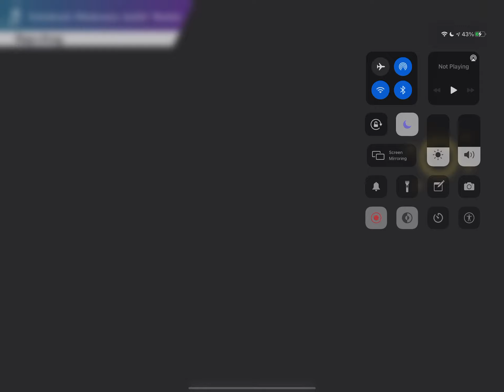Touhou Lostword Dine and Dash Nemunoki part 5